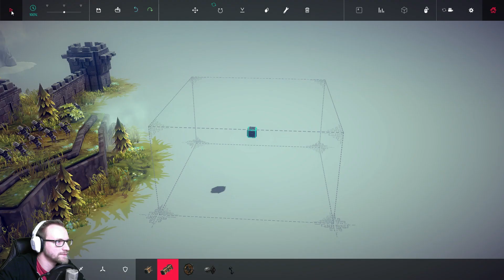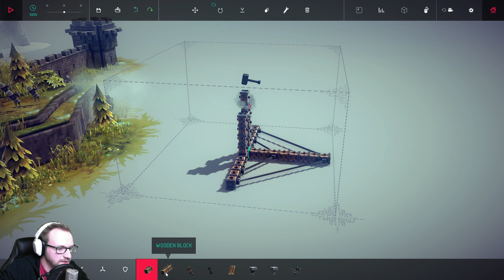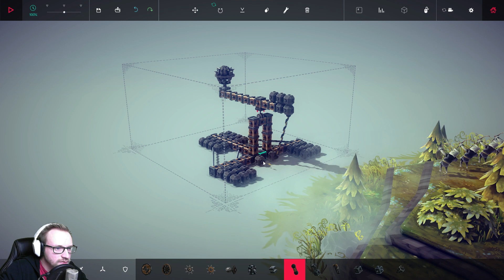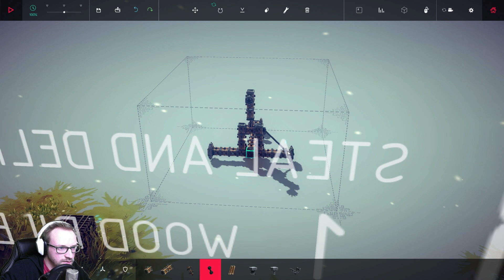KATAPULTBAU ALA DEADSHEAP - Besiege Ep.3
►Mein Besiege Let's Play!
►Weitere Survivalgames u.v.m auf meinem Kanal!